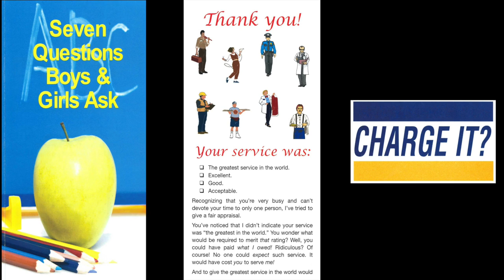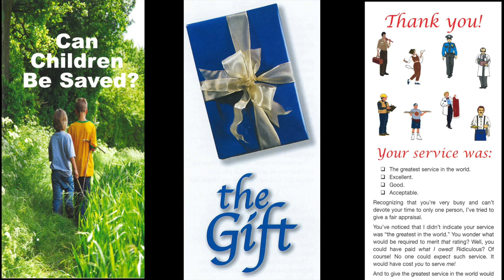Tract & Truth Tuesday (John 12:24)